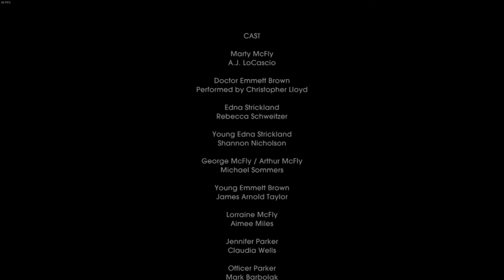DoomSkull Plays Back To The Future The Game - Double Visions - Ep 6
In this episode I complete this episode and I am looking forward to the next game!